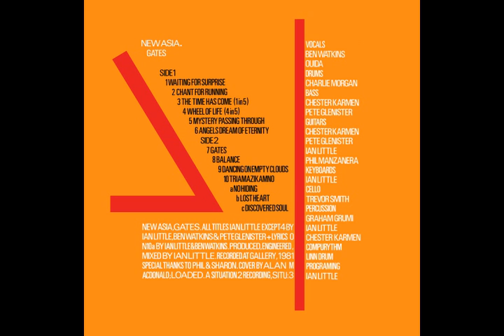New Asia - The Time Has Come (1 in 5)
The person behind this album of disjointed sound scapes and abstract beats was Ian Little, better known for his production of Duran Duran's 3rd. album "7 & The Ragged Tiger". Ian started his career in music working for 3+ years at Roxy Music guitarist Phil Manzanera's Gallery Studio and it was during this time that Gates was completed. Ian came up with the foundation of each track but then gave the assorted musicians involved freedom to come up with their own parts, which Ian then edited, treated and mixed to create the finished album. Not a commercial success, "Gates" was non the less well received within the media and Lynden Barber did a full page article in Melody Maker on July 10th 1982 where he described the album as an "...imaginative combination of loose improvisation, spikily twisting themes, sound collage and drum machines...underpinned by the tension of modern industrialism" ! So he liked it then! "Gates" - preceeded by the 7" single, "The Central Proposition" also on Situation 2 - is is the only album New Asia did, although Ian is currently working on a follow up, some 25 years later.
All tracks published by Beggars Banquet Music Ltd.
Recorded at Gallery, 1981.
Some copies stickered "2nd EDITION".
A Situation 2 recording, Situ:3.
Catalog# on label: SITU 3
Catalog# on spine: SITU3
Artwork By [Cover] -- Alan MacDonald Bass, Guitar -- Pete Glenister Bass, Guitar, Percussion -- Chester Karmen* Cello -- Trevor Smith Drums -- Charlie Morgan Guitar -- Phil Manzanera Percussion -- Graham Grumi Producer, Engineer, Mixed By, Guitar, Keyboards, Percussion, Sequenced By [Compurhythm], Programmed By [Linn Drum Programming] -- Ian Little Vocals -- Ben Watkins, Ouida Written-By -- Ian Little (tracks: A1 to A3, A5 to B4c)
A1 Waiting For Surprise
A2 Chant For Running
A3 The Time Has Come (1 In 5)
A4 Wheel Of Life (4 In 5)
Written-By -- Ben Watkins, Ian Little, Pete Glenister
A5 Mystery Passing Through
A6 Angels Dream Of Eternity
B1 Gates
B2 Balance
B3 Dancing On Empty Clouds Triamazikamno
B4a No Hiding
Lyrics By -- Ben Watkins, Ian Little
B4b Lost Heart
B4c Discovered Soul